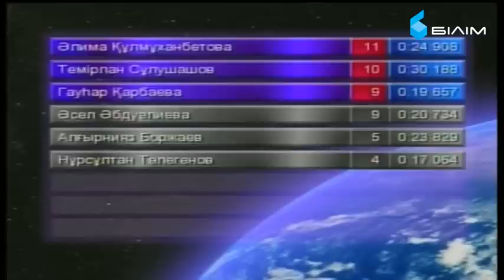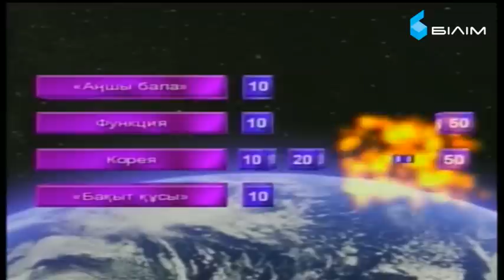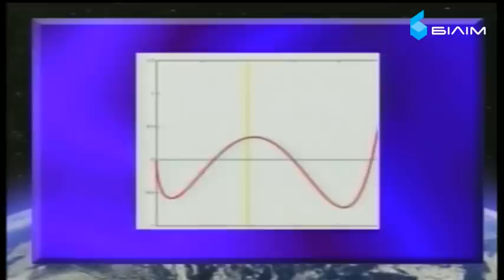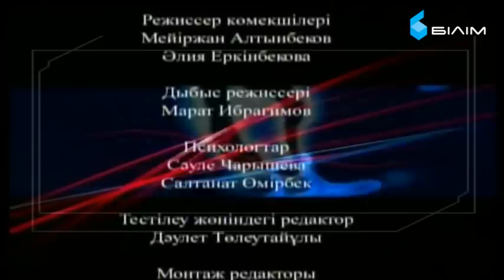"ХХІ ғасыр көшбасшысы" төменгі лига, 38-бөлім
"ХХІ ғасыр көшбасшысы" - 12 жыл уақыт бойына көрсетіліп келе жатса да, жастардың арасында қызығушылығын жоғалтпаған бірегей жоба. "Білім" арнасынан төменгі лига ойындарын тамашалаңыздарі.
Білімін тірек еткен жастар додасы-біздің арнада!